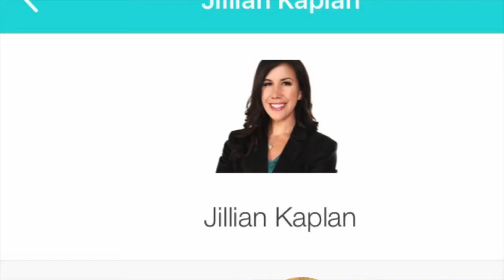What Happens at Coach Summit Ends up on YouTube